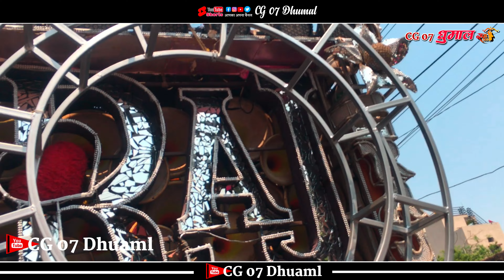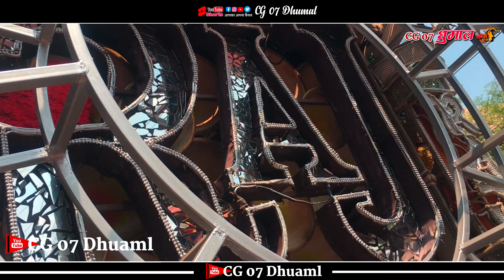Nonstop Collection || Cg + Sambalpuri Song || Raj Dhumal Durg 2023